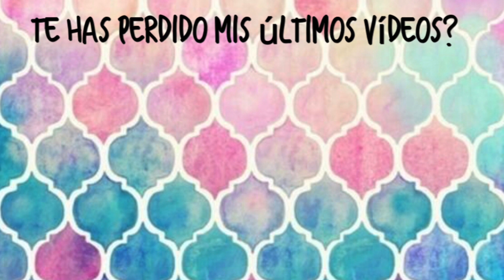1 AÑO TRAS MI OPERACION DE MIOPIA, ACTUALIZACIÓN | Hanan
hola cariñetes!!!

Hoy os traigo este pequeño video para las personas que estén en la situación de que se quieran hacer la operación de la vista y estén indecisas.
Así es como estoy yo un año depués de hacerme la operación de miopía.

Espero que os ayude a tomar la decisión si es lo que realmente deseáis .

YA me sigues en instagram?

Material que utilizo para mi canal de youtube:

iPhone X
Micro de solapa
Camara Sony
Adaptador mac tipo c
Tripode para Movil
Tripode de camara

Para editar
iMovie que va incluido tanto en el teléfono como en el ordenador

Quieres ahorrar comprando?